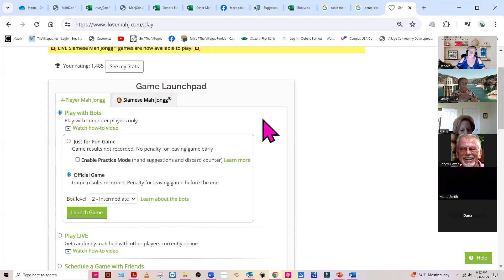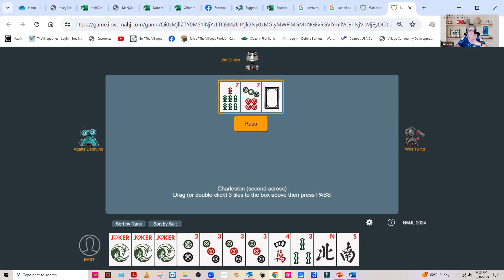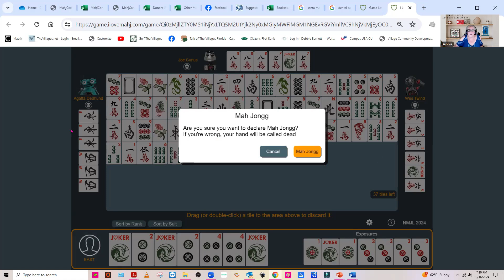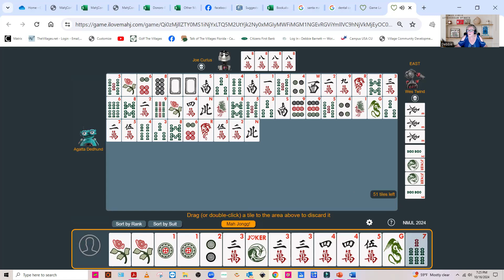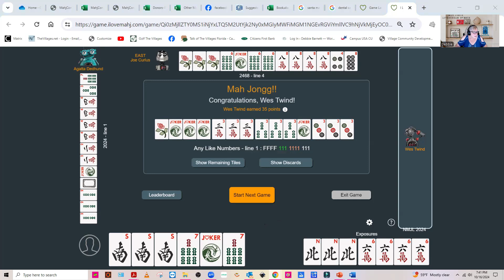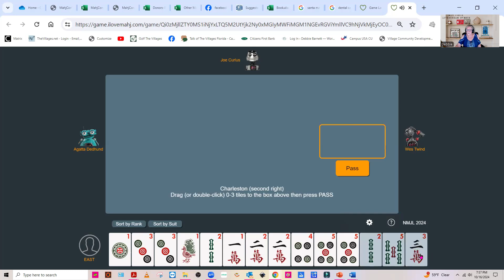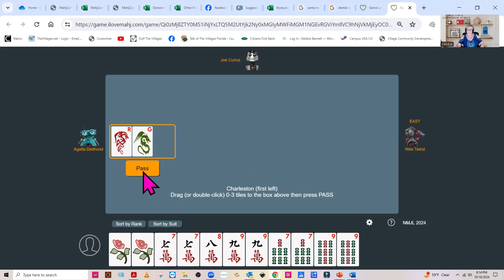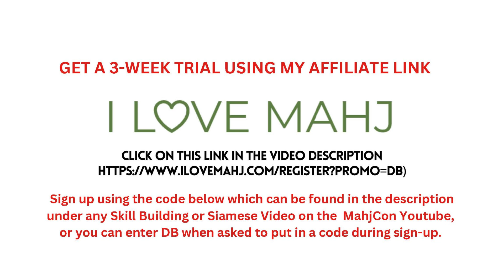10-16-2024 - Skill Building | Learn American Mah Jongg, improve skills and learn strategy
Whether you're a beginner looking to learn the basics or an experienced player aiming to refine your skills, this channel is your ultimate resource for Mah Jongg strategies and techniques.

Our videos are designed to cater to players of all levels, providing in-depth tutorials, tips, and insights that will elevate your Mah Jongg game. From fundamental principles to advanced strategies, we cover a wide range of topics to help you become a more strategic and successful player.

Join us as we explore essential techniques such as tile management, hand building, pattern recognition, defensive play, and more. Each video is carefully crafted to break down complex concepts into easily digestible lessons, ensuring that you can follow along and apply the strategies in your own games.

Whether you play Mah Jongg for leisure or in competitive settings, our aim is to empower you with the knowledge and skills needed to excel. Our experienced instructors are passionate about the game and are dedicated to sharing their expertise with you.

Don't miss out on the opportunity to take your Mah Jongg journey to new heights. Let's unlock your Mah Jongg potential together!

Get ready to become a master of the tiles!

- add your name to our do it yourself database. Help us help you and others connect across the country.
- Join the MahjCon Facebook group

•Leave comments under videos to share your thoughts, questions, and feedback.
•If you prefer, you can make a donation by sending a contribution via mail to 694 Iva Place, The Villages, FL 32162.. Your generous support will go towards covering costs for equipment and software subscriptions.

Thank you for being a part of our Mah Jongg community and supporting our channel.
Together, we're sharing the love of Mah Jongg, one event at a time!

Debbie Barnett
MahjCon, LLC